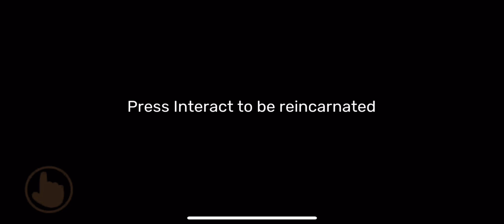Garten Of Banban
It is our duty to find out what happened to everyone that vanished!!!